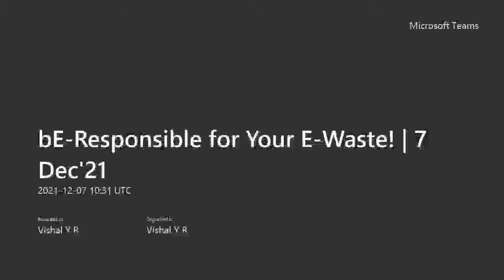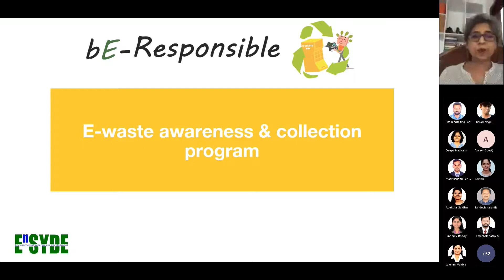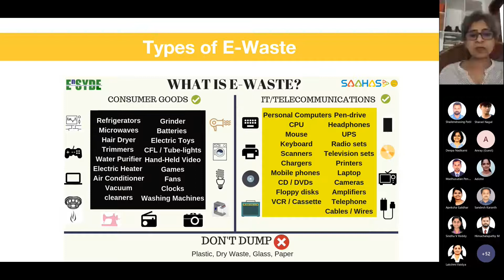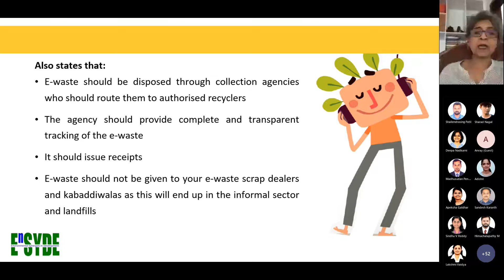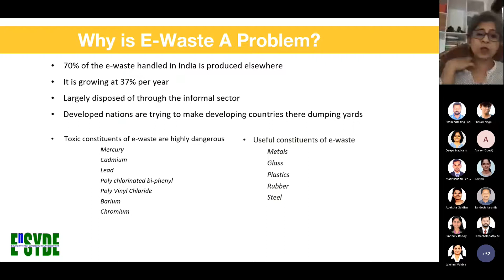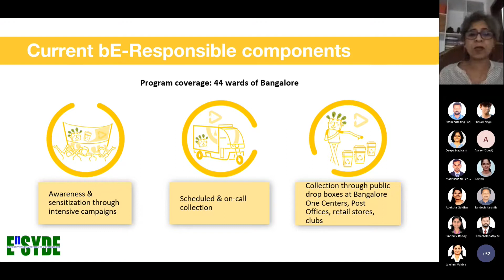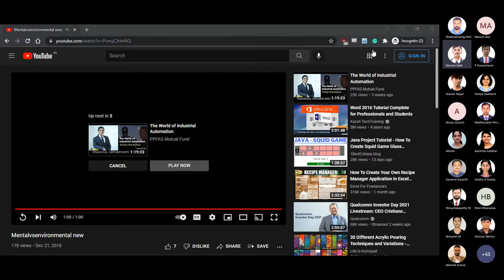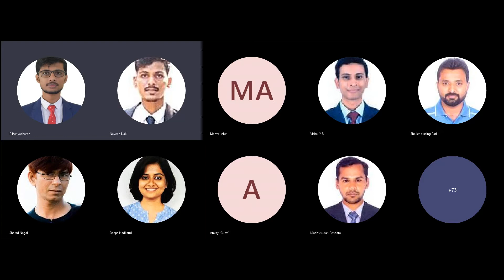bE-Responsible for Your E-Waste! | 7 Dec'21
Manvel Alur, the CEO, and founder of ENSYDE India spoke to Sasians regarding the importance of identifying e-waste and the best ways to segregate it at source to ensure minimal environmental damage.

We thank her for sparing time to share her insights and wish her all the best!